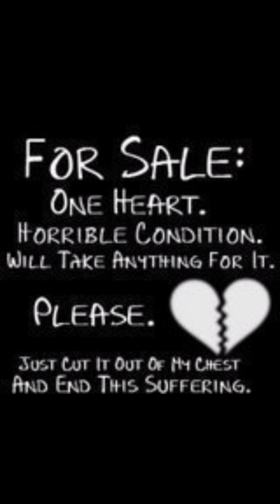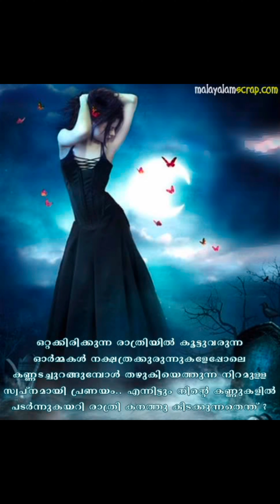ഇങ്ങനൊക്കെ നിങ്ങളും ഫോണിൽ ചെയ്തിട്ടുണ്ടോ